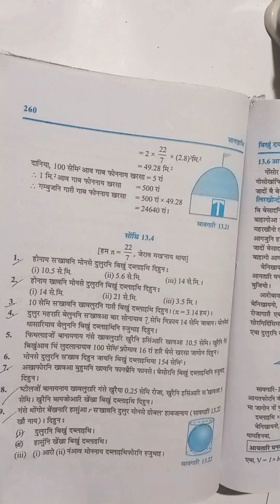Class IX , Ex- 13.4 Q1,2 (Surface Areas and Volumes)||बिखुं दब्लाइथि आरो रोजागासै||Bodo Medium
class IX General Maths
seba board